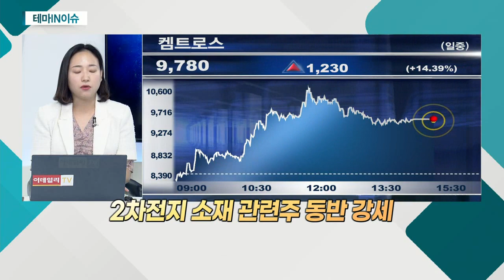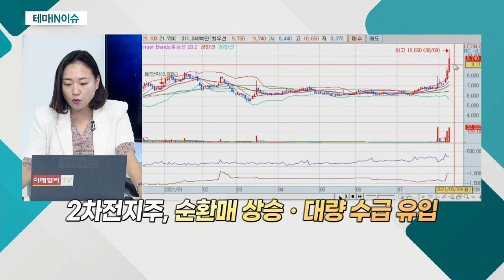켐트로스(220260)... 2050 탄소중립위원회, 시나리오 초안 공개_테마IN이슈 (20210809)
- 2050 탄소중립위원회, 시나리오 초안 공개
- 2차전지 소재 관련주 동반 강세
- 정밀화학 산업에 필요한 케미컬 소재 생산